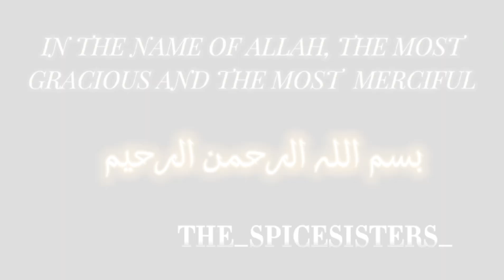BEEF CHAPLI KABAB RECIPE | BAKRA_EID SPECIAL | BY THE_SPICESISTERS_